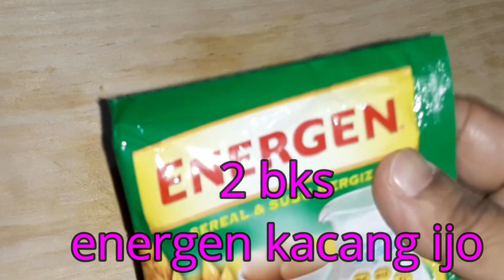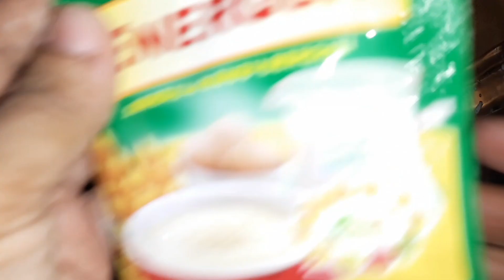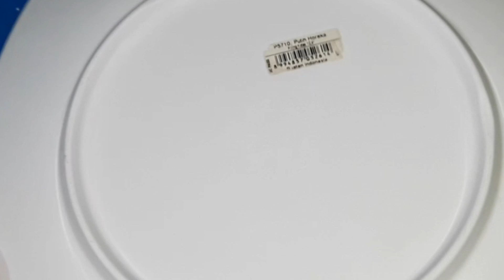RESEP BOLU KUKUS ENERGEN KACANG IJO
Bahan-bahan

2 butir telur
6 sdm gula pasir
7 sdm tepung terigu
2 bks energen kacang ijo
1/2 sdt sp